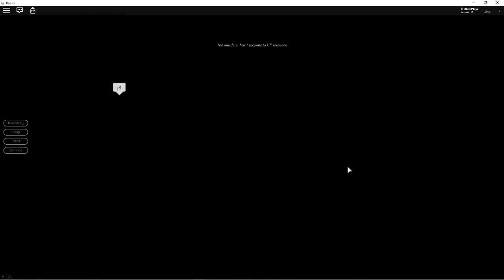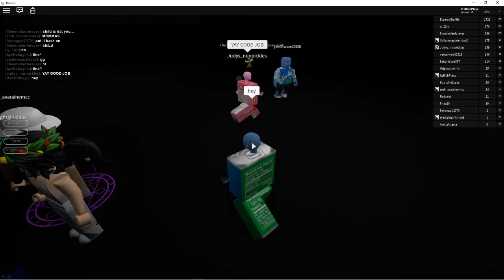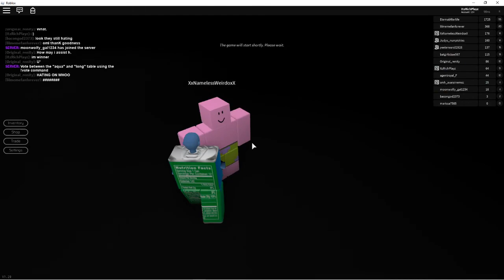I Play Roblox Breaking Point as a Sprite Can!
In today's video, I Play Breaking Point as a Sprite Can!

***Note-  I don't have the best equipment so please don't make fun of me if the video is a little laggy! 🙂